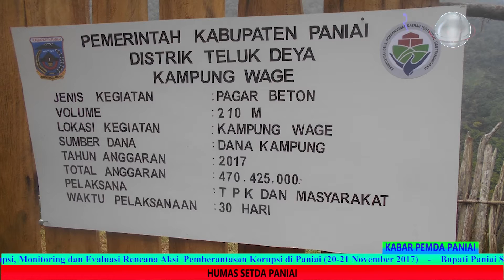Bupati Paniai Ingatkan Penggunaan Dana Desa Harus Sesuai Prosedur di 216 Kampung